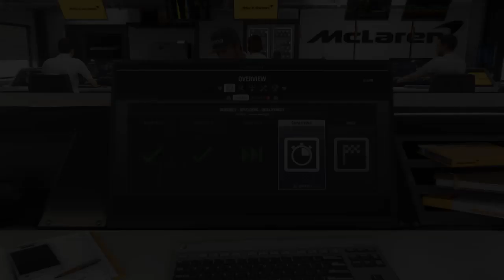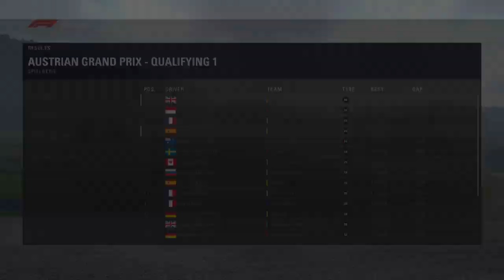Austria Qualifying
Ainsley Motosport